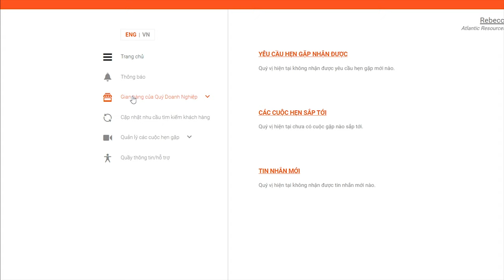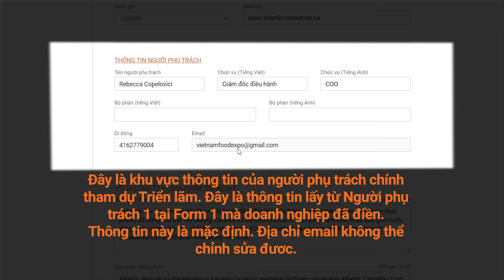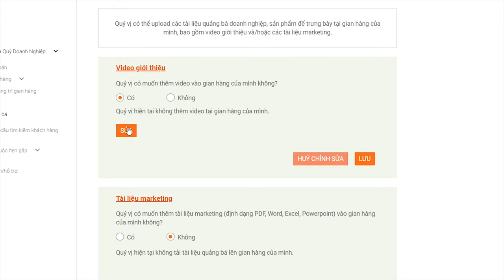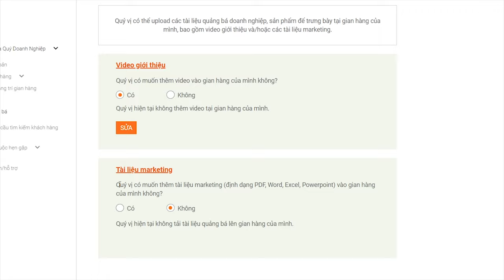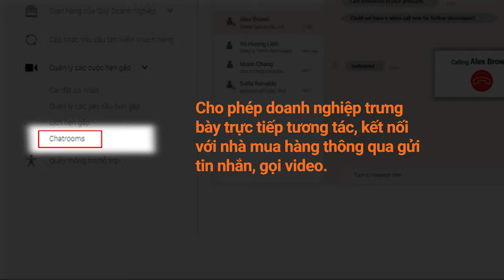HƯỚNG DẪN THAM DỰ | VIETNAM FOODEXPO & FOODTECH 2020 | Phiên bản trực tuyến